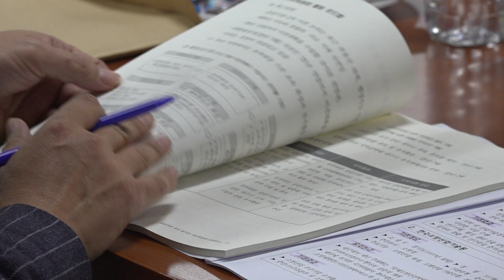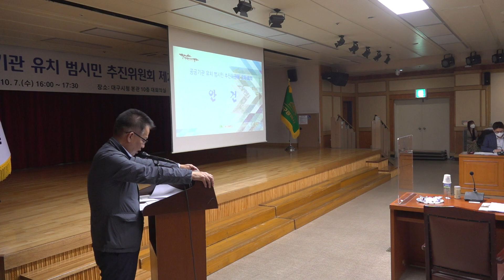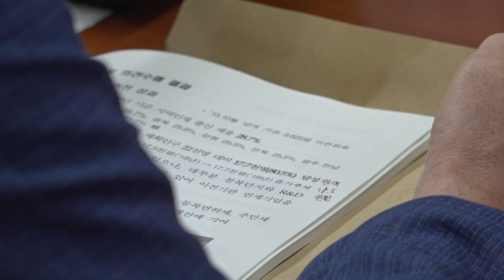[대구시(시장 권영진)]201007 공공기관 유치 범시민 추진위원회 2차 회의SK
공공기관 유치 범시민 추진위원회 2차 회의